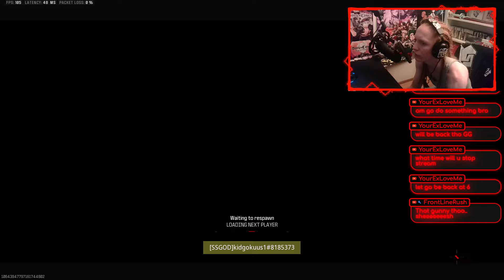SUBBASE INSANITY IN MW3 RANKED PLAY!! UNSTUCKING GOKU'S ACCOUNT (S1 EP5)